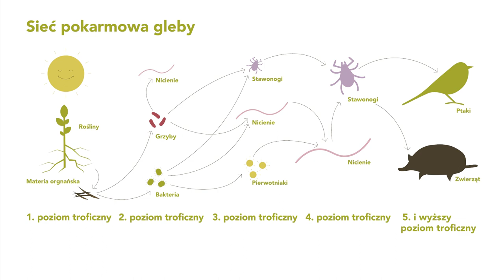Zdrowie gleby - informacje praktyczne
Istnieje wiele sposobów budowania i utrzymywania zdrowej gleby. Co to jest zdrowa gleba, czego ona wymaga i jak różne praktyki prowadzą do zdrowej gleby wyjaśniono w tym filmie